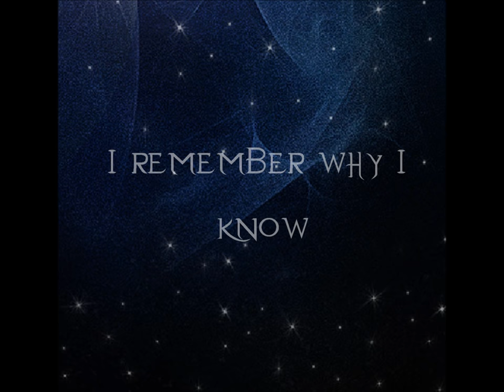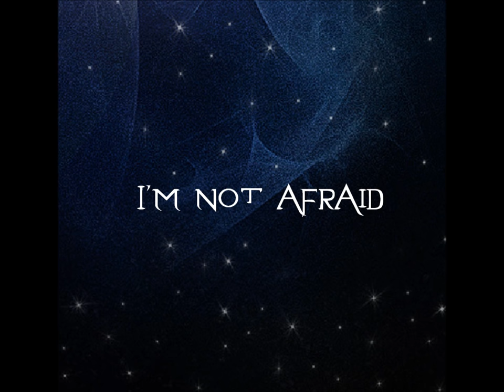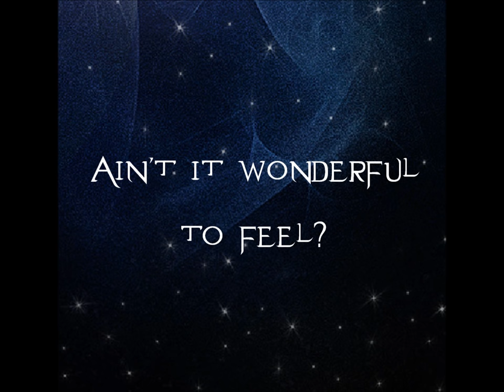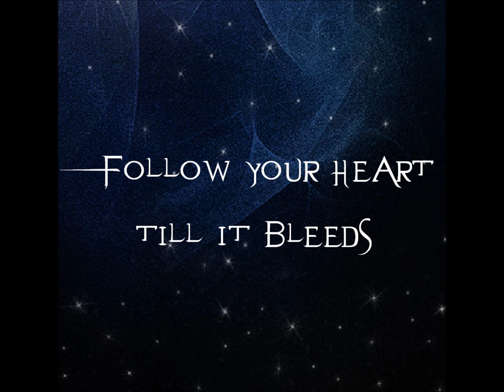Evanescence - End of the Dream (Lyrics)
End of the Dream by Evanescence. From self-titled album. How amazing is this song? The band? And Amy? Such a hard song to sing. :D